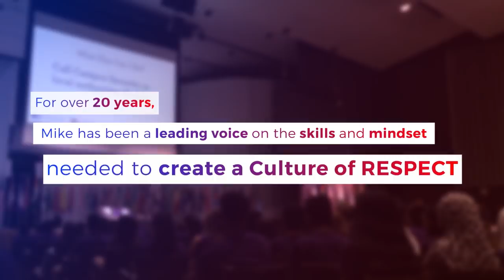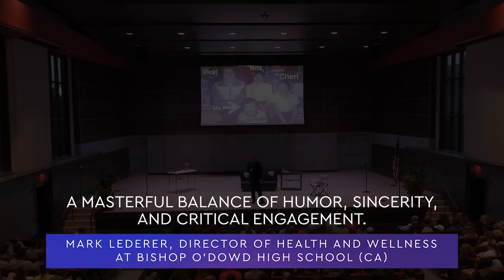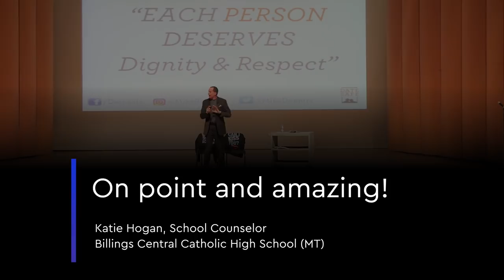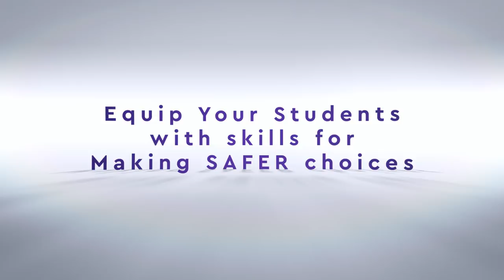Mike Domitrz, speaker for middle schools and high schools presents "SAFER Choices"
Mike Domitrz - author, speaker, podcast host, and Founder of The Center for Respect, has been working to create a Culture of Respect for communities and schools systems for 3 decades. His student assemblies, consulting and programs are known for bringing positive behavioral changes from 6th graders to 12th graders.

He helps reduce sexual violence in all forms (including sexual harassment, sexual assault, and rape). By teaching the importance of respect, consent, honoring boundaries, asking first, bystander intervention and supporting survivors, Domitrz is transforming our culture to one being built on respect in all forms of education - including in middle schools, high schools, universities, corporations, associations, and on military installations around the world. Educators, administrators, moms, dads, sons, and daughters appreciate the approach Mike Domitrz and The Center for Respect is taking.

or call to have Mike provide a program for your organization (in-person or virtual through online sessions that are live and interactive).